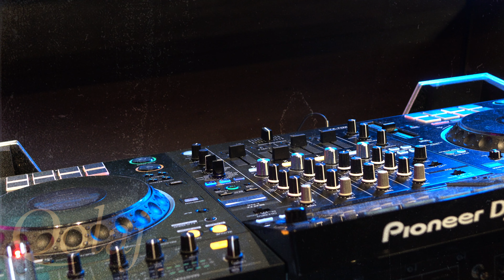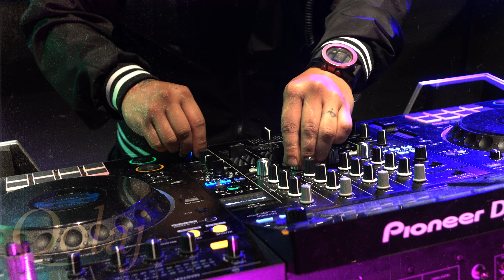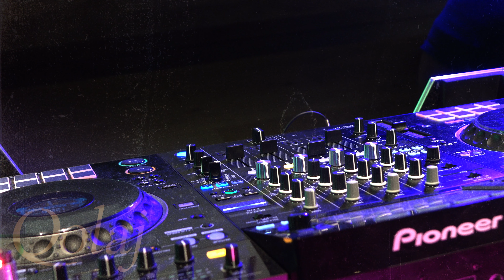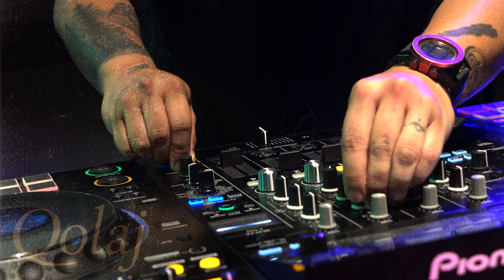Hear Together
🎊 Hear Together: AAPI Heritage Month Celebration & Community Listening Session